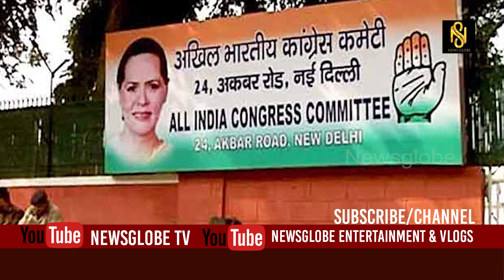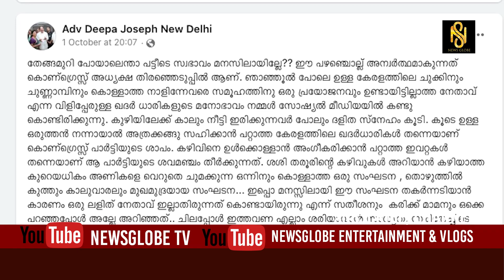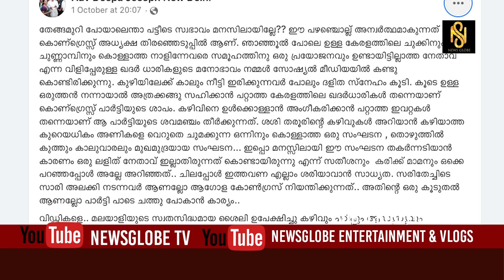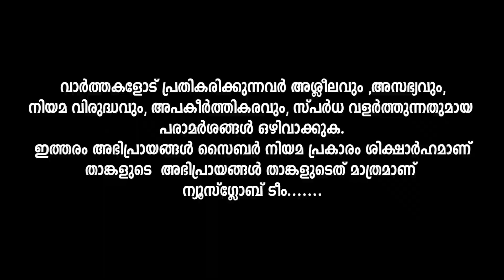ചുക്കിനും ചുണ്ണാമ്പിനും കൊള്ളാത്ത പടു കിളവന്മാർ കോൺഗ്രസ് ഭരിക്കട്ടെ എന്ന് അഡ്വ ദീപ ജോസഫ്,Newsglobe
കുഴിയിലേക്ക് കാല് നീട്ടി ഇരിക്കുന്നവർ കോൺഗ്രസ് ഭരിക്കട്ടെ .